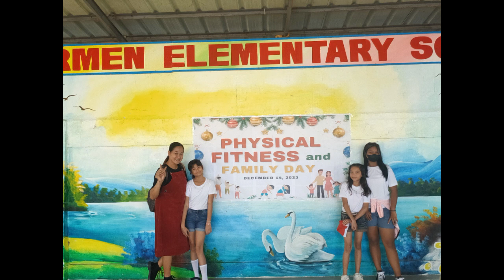2023 6-Jupiter Year End Party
2023 6-Jupiter Year End Party